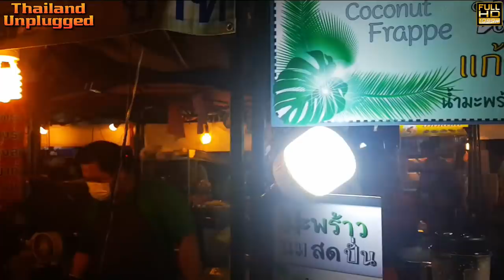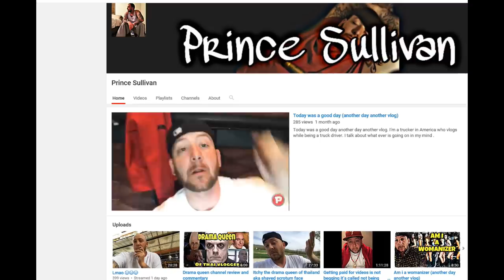Rod Fai Train Night Market Srinakarin Bangkok ตลาดนัดรถไฟ ศรีนครินทร์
.We just left Seacon square go around the back to the train Night Market very good market, bit different from other markets in Bangkok, The Rot Fai Train Night Market - ตลาดรถไฟ ศรีนครินทร์ truly is the best Night market in Bangkok you will not be disappointed. off Srinakarin Road behind the Seacon Square shopping center.  It has about 5 different names this market trust me on that

And the best part we go and get some barbecued ribs which were absolutely delicious and a fantastic price
.so many bars and live bands and restaurants Thai Street stalls everywhere and plenty of street food as well also have an antique market down the back. The train night market, it really does take two nights ago around the whole thing but give it a go if you are in the area. The time it starts at 6 p.m. and finishes around 12 p.m.

Why rust for a Rack of ribs
A wonderland for vintage Market
Street food ribs that can feed the whole village
Vintage Lovers and food hunters
Food options are crazy, from local vendors

ADDRESS:

Srinakarin Railway Market
Soi Srinakarin 51
Nong Bon, Pravet
Bangkok 10250
Thailand

火车夜市,
火車夜市,
Zug Nacht Markt,
列車の夜市,
Поезд ночной рынок,
Train de nuit,

 I've been filming the real life and times in Thailand and showing what it’s like living here in Bangkok… We travel a lot, to the four corners of Thailand. Usually filming in 4K vlog all the way sampling Thai food, Restaurants, street food, Thai lifestyle, travel, Thai Markets, and general Thai Lifestyle... Being early retired and our shared Love for traveling around Thailand.